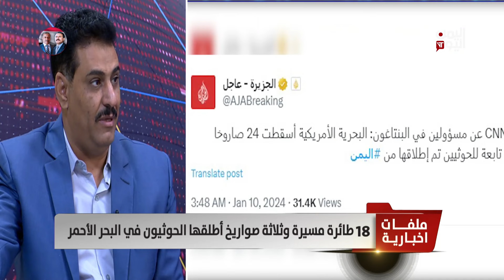المحلل العسكري محمد الكميم: ميليشيا الحوثي أعطت أمريكا شرعية التواجد بكثافة في البحر الأحمر